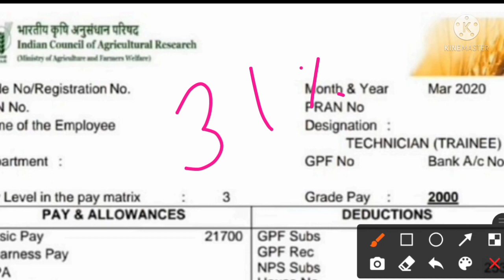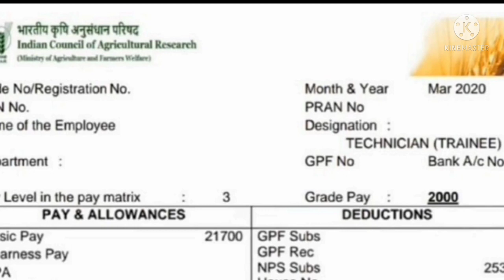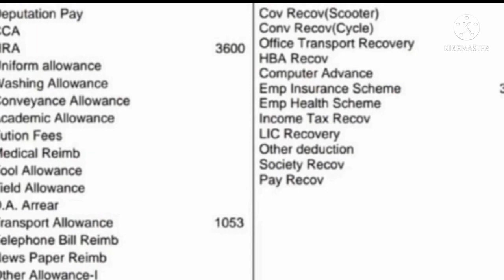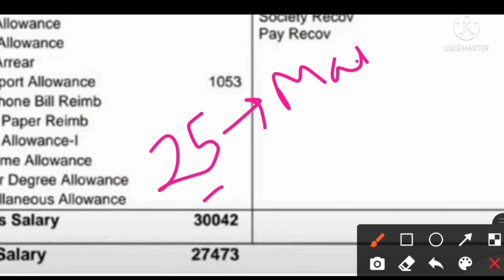ICAR IARI Technician Salary Slip 2022 | ICAR Technician का वेतन | 10th पास नौकरी का वेतन